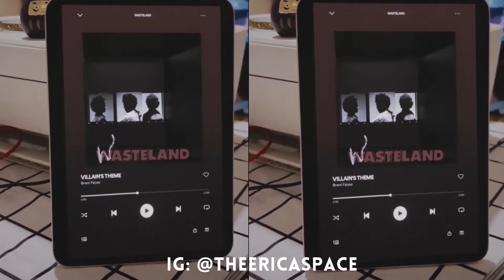FYTB - SLOWED - Brent Faiyaz ft Joony